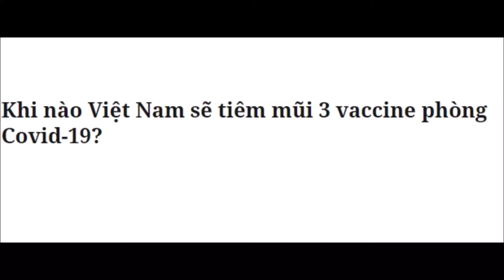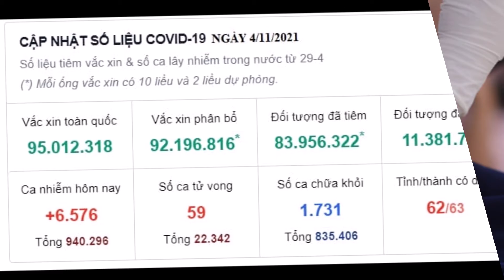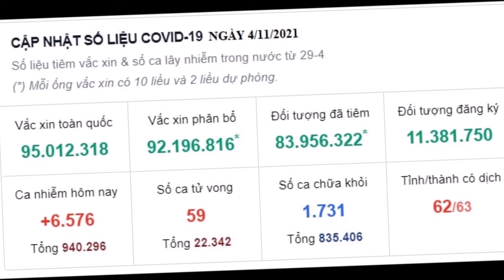KHI NÀO TIÊM VACXIN MŨI 3